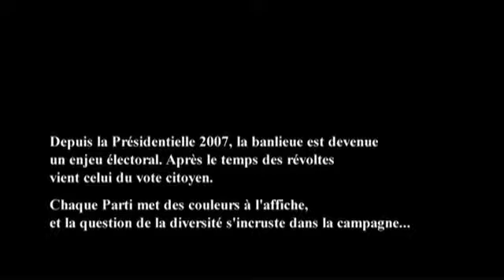La bataille d'Argenteuil